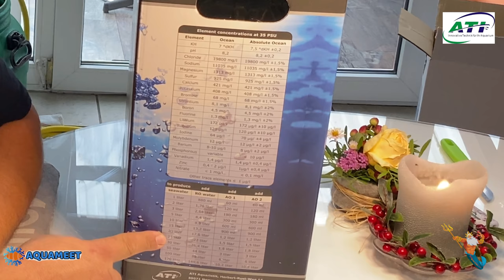" DAS Projekt " Wasser Marsch